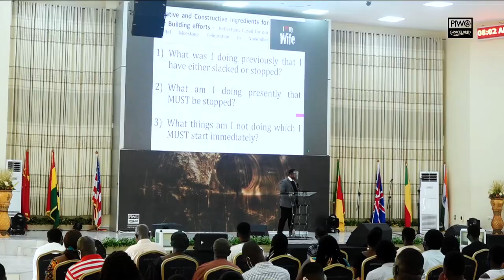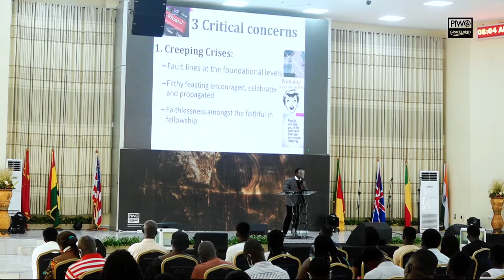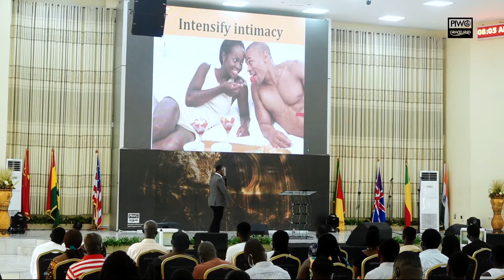Building Strong Marriages - Elder Amos Kevin Annan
Relationship and family life expert sure blessed Us on the climax of our 2020 Family Life Conference
you definitely need to make time for the entire video and other related messages.

Watch part one of this series here.

PIWC Graceland is an Assembly of The Church of Pentecost and is Located at Nungua Nautical - Accra Ghana, West Africa.